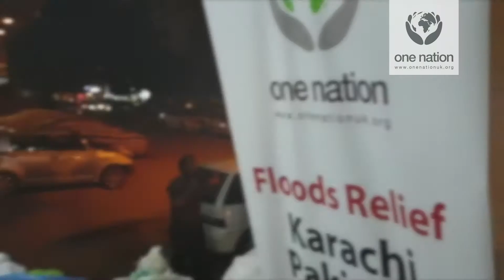Pakistan floods appeal distribution - One Nation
Alhumdulillah our team in Pakistan is distributing the Emergency aid packs for the people who have been affected by the floods in Lyari areas of Karachi.

Items including : Flour, Rice, Sugar, Ghee, Biscuits, Daal, various hygiene and household items.

please continue with your support.

Emergency aid packs for £50

OneNationUK.org